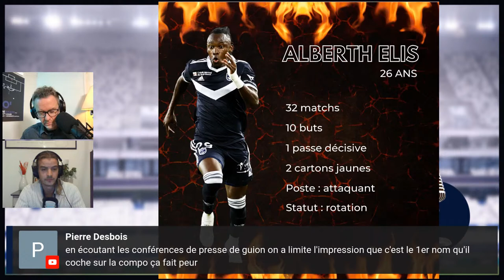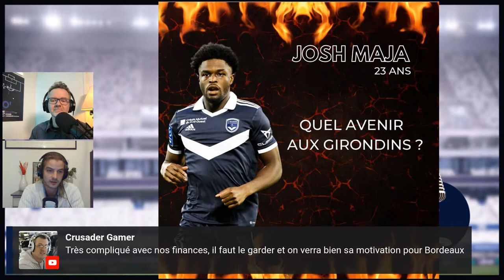ELIS, FRANSERGIO, MAJA, DOSSIERS BRULANTS CHEZ LES GIRONDINS 🔥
Émission consacrée à trois joueurs dont le sort est important pour les Girondins. On passe au crible la situation des trois bordelais.

➡️  Nico : @npietrel